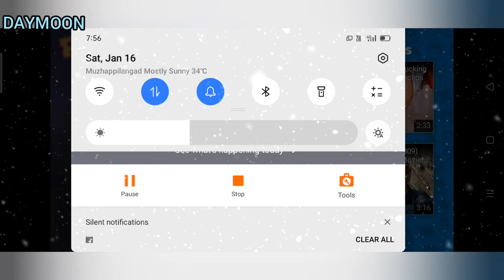ENGLISH MOVEIE CLIP MALAYALAM / DAMOON 👍